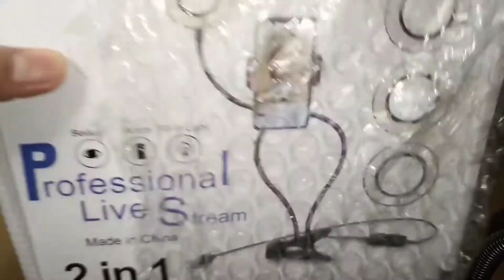UNBOXING AND HANDS ON OF 2 IN 1 SELFIE RING LIGHT (Professional live stream)